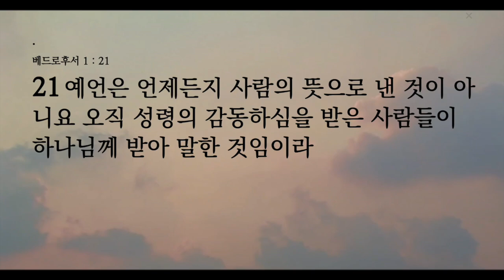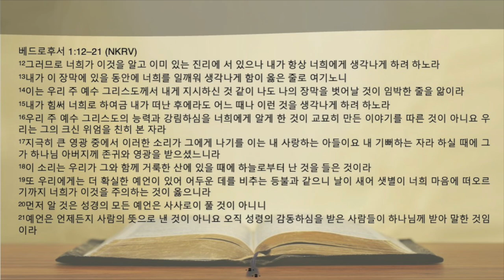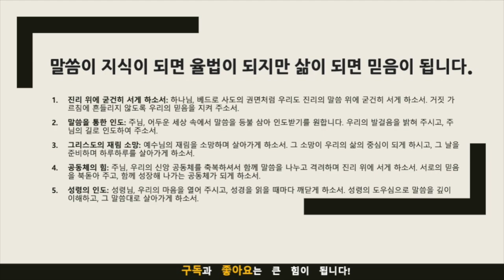생명의 삶 묵상노트 ㅣ 배운 바를 잊지 않고 기억하는 성도(베드로후서 1:12-21)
음원출처 : 크리스찬 BGM